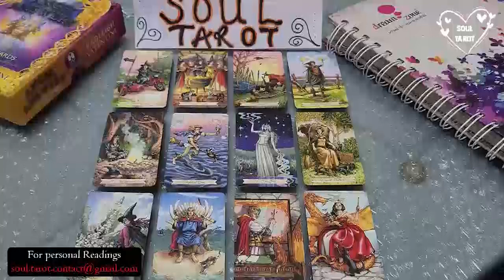TAURUS MONEY MONEY & CAREER TAROT READING "AN ALTERNATIVE PATH" January 2023